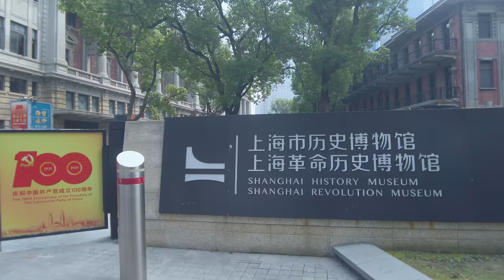漫步在南京西路（下）Walking in Nanjing West Road\ China streets \上海の街 \4K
We proceeded to walk on West Nanjing Road to continue our city walk.